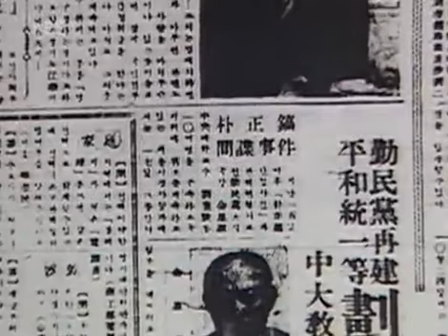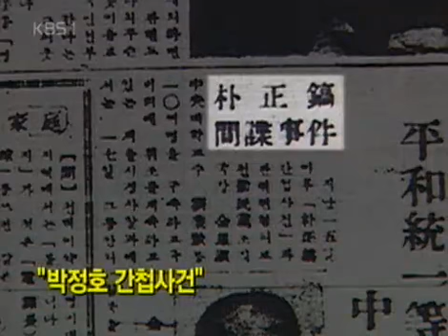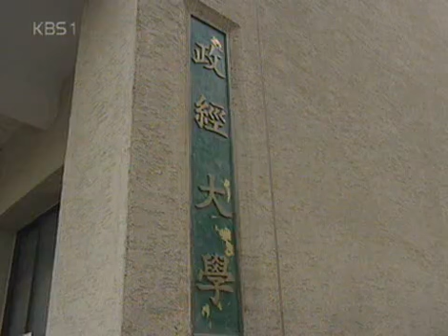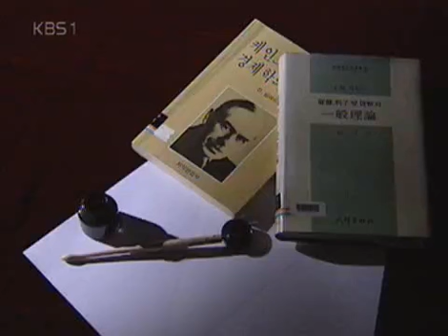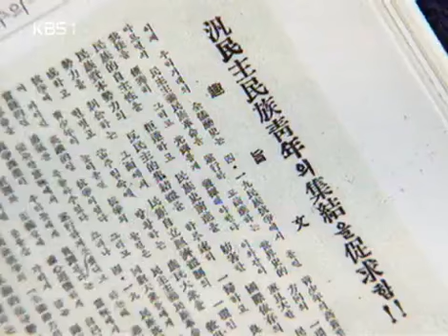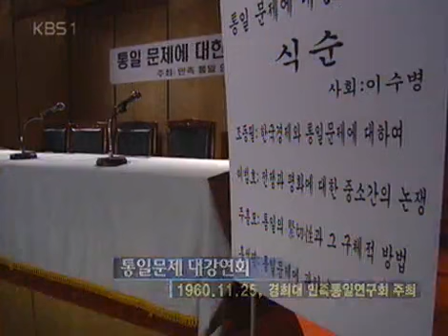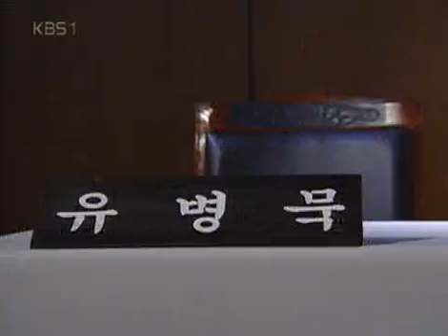인물 현대사 - Modern Biography 20050401 #004